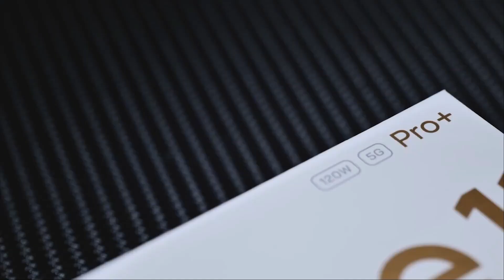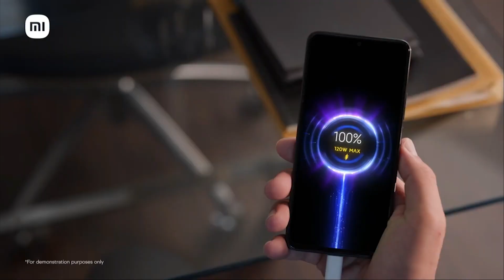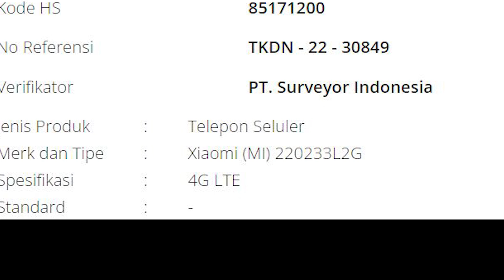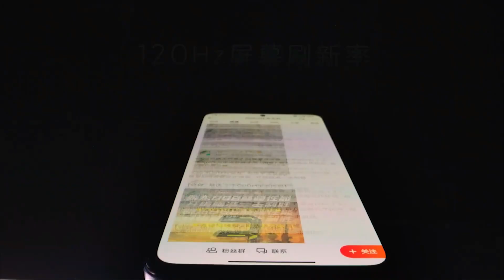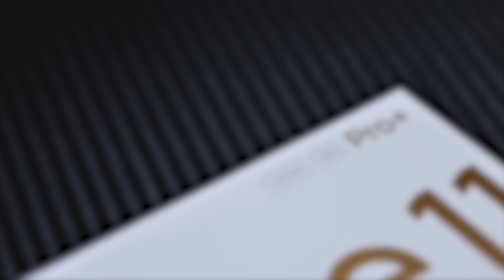Hadir!!! REDMI 10C dan REDMI NOTE 11S Indonesia